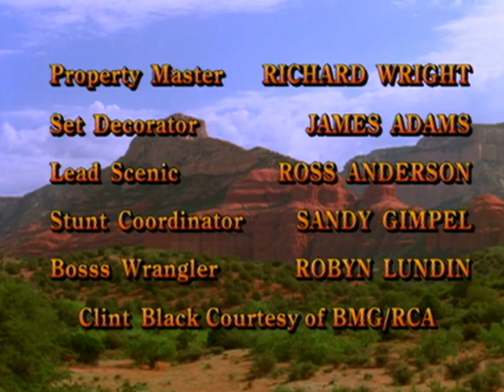Classic TV Theme: Harts of the West (Stereo)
This 1993 series teamed Beau Bridges with Dad Lloyd. Beau is a salesman recovering from a heart attack who looks for a change in lifestyle. He takes his family out West to run a dude ranch where Lloyd had worked years before. The show ran for one short season. It was the first series role for Sean Murray, and became the first on-screen meeting of Agent McGee and Leroy Jethro Gibbs (NCIS) when Mark Harmon guest-starred in the second episode. The opening theme song ('In a Laid Back Way') was written and performed by Clint Black. The end credits music (by Samuel George Winans) tries to be a traditional Western instrumental, but synthesizers can be unconvincing when trying to emulate Elmer Bernstein.